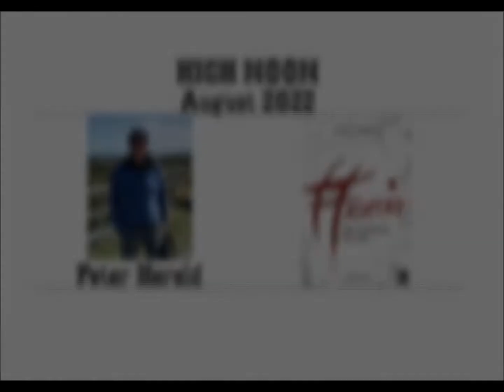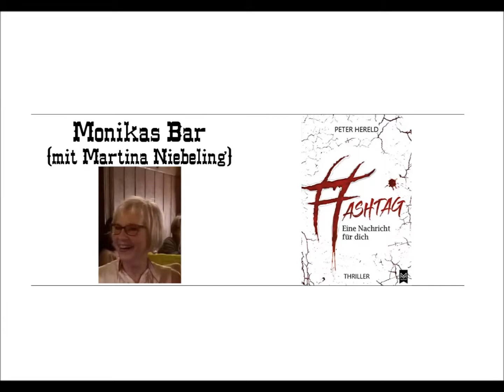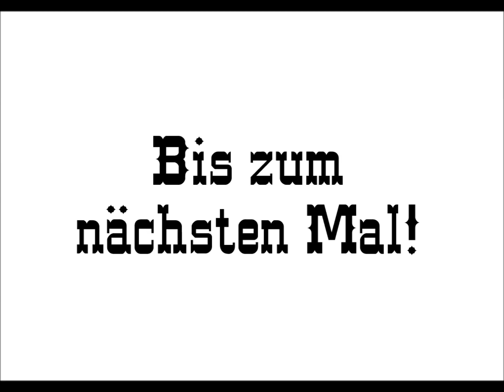High Noon – August 2022 (»Hashtag« von Peter Hereld)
An jedem dritten Samstag im Monat um 12 Uhr mittags ist es Zeit für »High Noon«, von und mit den Hildesheimlichen Autoren, auf Radio Tonkuhle (FM 105,3).

In der August-Ausgabe 2022 war Peter Hereld zu Gast und hat seinen Thriller »Hashtag – Eine Nachricht für dich« vorgestellt.

Der Klappentext: Verfasser von Hasskommentaren im Netz sehen sich mit ihrer eigenen Hetze konfrontiert. Leichen mit abgetrennten Fingern lassen auf eine Mordserie schließen. Anfangs wird in der rechten und linken Szene ermittelt. An vorderster Front: Kriminalkommissarin Pia Beck, 32, nordisch-blond, unterkühlt, reserviert und immer wieder im Kampf mit ihrem Zählzwang. Gerade erst nach Lüneburg beordert, verlegt sie ihre Ermittlungen nach Hannover, woher die ersten Opfer stammen. Gerichtsmediziner Dr. Paul Rudolph – Mittfünfziger und Vater von sechs Kindern mit drei Frauen, der wegen Cannabismissbrauchs gerade seinen Führerschein verloren hat – begleitet sie. Der zurückhaltende und kontaktscheue IT-Experte des Landeskriminalamtes Magnus Grimm, den ein düsteres Geheimnis umgibt, komplettiert das kleine Team. Weitere Morde nach ähnlichem Muster folgen, diesmal ohne politischen Hintergrund. Erst jetzt wird der eigentliche Zusammenhang ersichtlich und die Suche nach der Nadel im Heuhaufen beginnt…

00:00 Intro
00:25 Begrüßung & Inhalt
00:43 Interview 1
01:40 Lesung 1 (Bootsfahrt)
11:56 Interview 2
17:05 Lesung 2 (Monikas Bar) mit Martina Niebeling
30:40 Interview 3
33:16 Lesung 3 (Kapitel 9)
44:39 Übergang
45:26 Lesung 4 (Bei Rewe) mit Martina Niebeling
49:35 Werbung
50:55 Premieren-Lesung
51:22 Outro

[Aus rechtlichen Gründen wurden die Musikstücke aus der Folge herausgeschnitten. Auch die Vereinsnachrichten und die Terminvorschau, welche eh nur zum Zeitpunkt der Ausstrahlung aktuell waren, wurden weggelassen.]